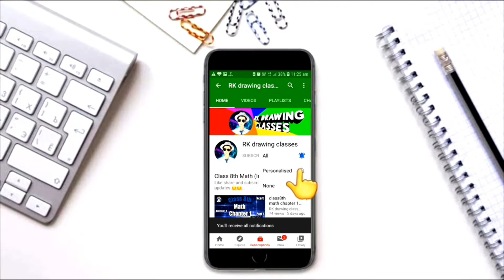Exercise 4.2 class 6th math in hindi medium .Ncert math Solutions.कक्षा 6 प्रश्नावली 4.1के सवाल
इस चैनल पर आपको छठी से आठवीं कक्षा की गणित और ड्राइंग का पाठ्यक्रम हरियाणा बोर्ड एवं cbse बोर्ड के अनुसार हिन्दी माध्यम में आसान तरीके से समझाया गया है ।

इस वीडियो में आपको कक्षा 6 के गणित से प्रश्नावली 4.2 की बेसिक जानकारी और  सभी हिन्दी माध्यम में आसान तरीके से समझाए गये हैं